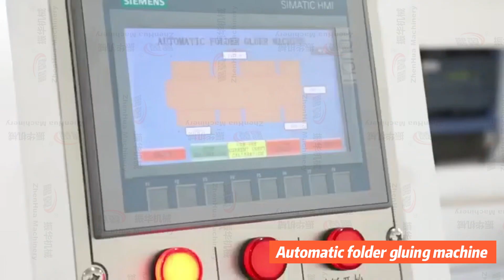corrugated box folding gluing machine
🔥🔥Fully automatic gluer, a must-have for the corrugated cardboard industry!

Dear friends in the corrugated cardboard industry, are you still worried about manual glueing? Come and take a look at our fully automatic gluer! 🎉🎉

This fully automatic gluer adopts advanced mechanical design, which can quickly and accurately complete the glue operation, greatly improving production efficiency. 🌈🌈 It has the following advantages:

1️⃣ High efficiency: The machine can work 24 hours a day, greatly reducing labor costs.
2️⃣ Accurate: The machine can accurately position and glue corrugated cardboard, ensuring the quality of the product.
3️⃣ Environmentally friendly: The machine uses environmentally friendly materials and will not pollute the environment.
4️⃣ Easy to operate: The machine is easy to operate and can be used without professional skills.

This fully automatic gluer is suitable for all kinds of corrugated cardboard manufacturers, whether it is a small family workshop or a large factory, it can be easily dealt with. 💪💪